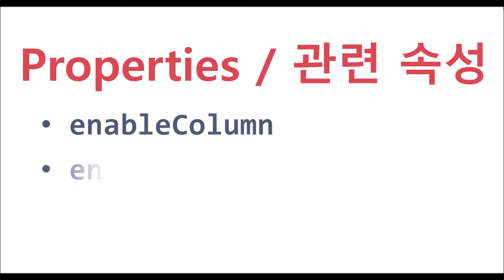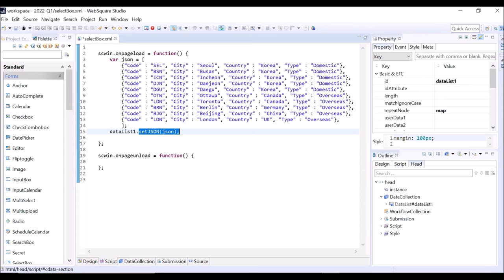SelectBox - enableColumn & enableColumnFalseValue | WebSquare5 - Quick Guide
00:00 Introduction
00:10 Goal
00:18 Related Properties
00:27 DEMO
01:55 End of DEMO

Disable certain selection items.

Related APIs
   enableColumn
   enableColumnFalseValue